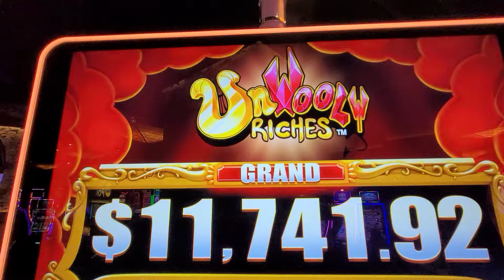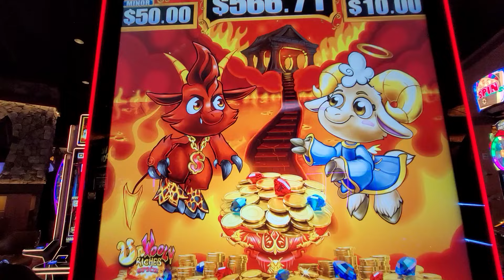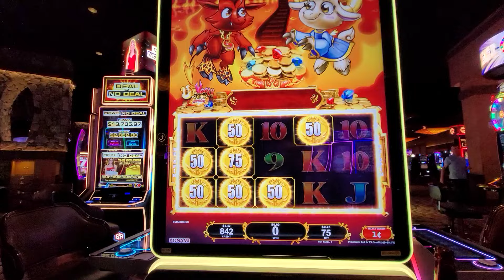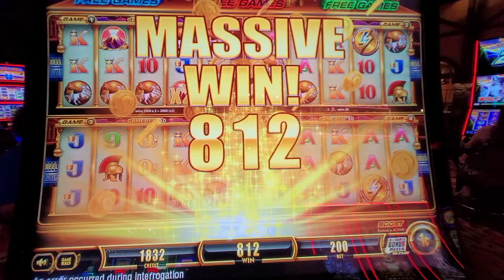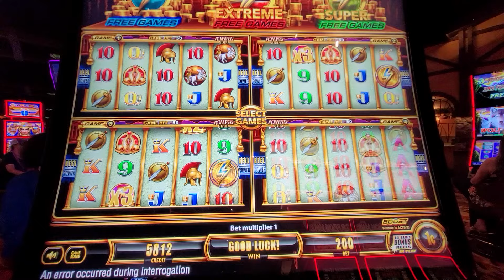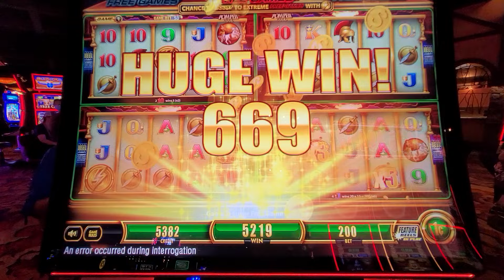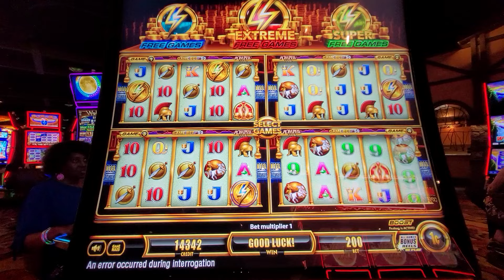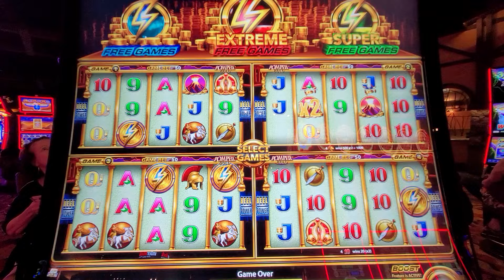WONDER 4 BOOST GOLD BONUS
5 SYMBOL BONUS WONDER 4 BOOST GOLD